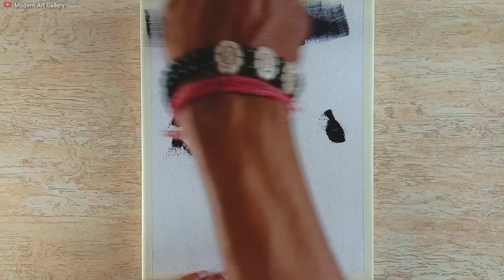Flying Crane / Acrylic Painting / Easy Drawing for Beginners / Satisfying / Relaxing / #23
Hope you guys are enjoying my tutorial..
Here my new upload...hope you love it..